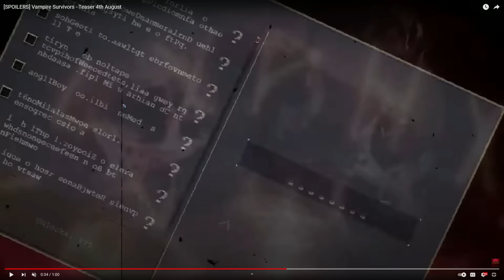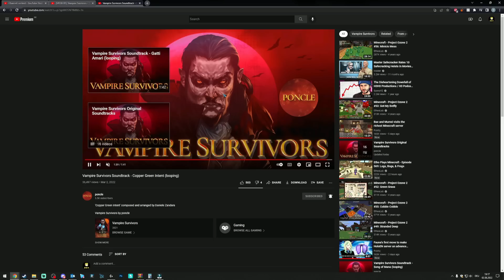Vampire Survivors UPDATE TEASER - BONE BALL!!! And A Ton Of Secrets!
So far I had no favorite character. This might change with this update. NFT as main weapon incoming?